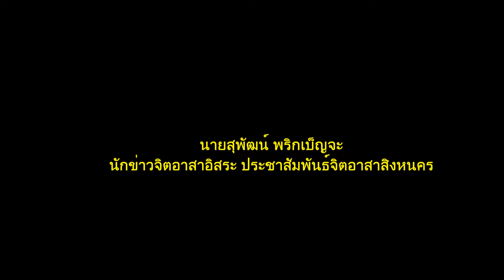ผู้สูงอายุเทศบาลเมืองสิงหนครกับกิจกรรมไปทัศนศึกษาดูงาน 17 ส.ค. 2261